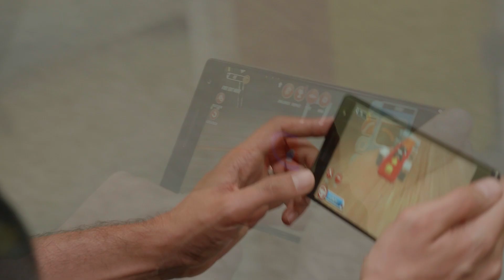AR and VR with Tango. Coffee with a Googler meets Justin Quimby in meatspace.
From Augmented Reality to Mixed Reality and beyond. Coffee with a Googler catches up with Justin Quimby to geek out about what's next in our progress towards building a holodeck!